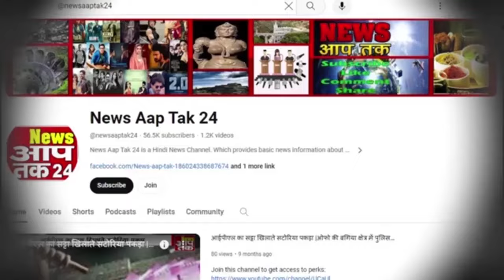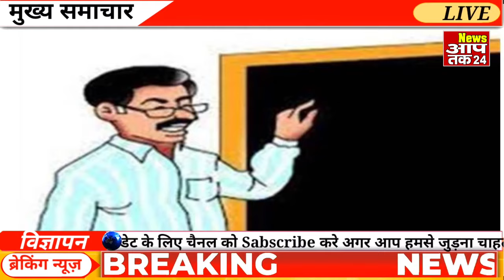12 नवंबर 2024 News | काम की खबरें | मध्यप्रदेश समाचार | Fatafat News | News AapTak24 | MP Today News